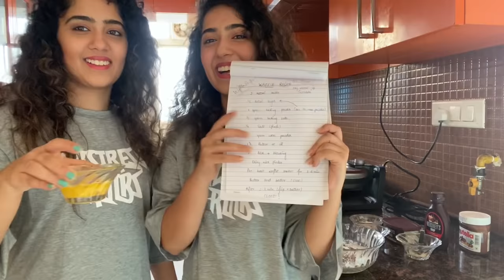WE TRIED NANI's WAFFLE RECIPE | Chinki Minki | TWINS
Hey guys, hope you are doing good and are safe. We tried waffle recipe for the very first time and it turned out to be great indeed. Haha, bachpan se hi chef 👩‍🍳 hai hum dono! 😎

Chalo ab zyada tareef nahi karte, sooo you can also try this recipe as the ingredients are easily available in the markets and you can open up your taste buds again!
Thank us later♥️🙈